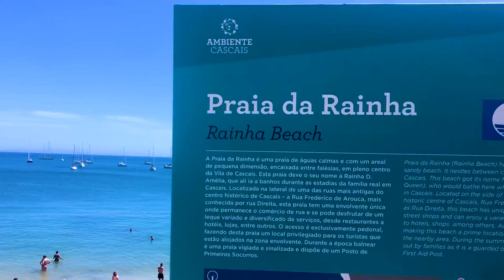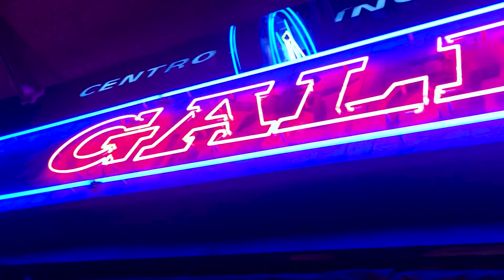Les pieds en Europe - Ep.66: Adoptée par une famille Brésilienne!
Je me fais encore adopter par une famille, on va dans un bar Fado, et le lendemain on passe une journée sur la plage de Cascais, et on va goûter plein de choses dans plein de restaurants!